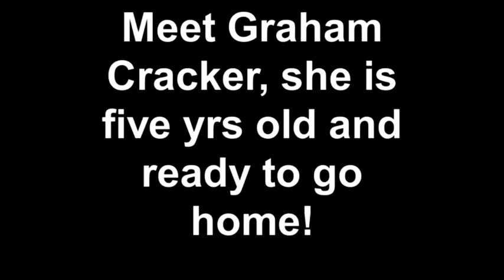Meet Graham Cracker in KY-ADOPTED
Graham Cracker is a beautiful 5  yo female Cairn Terrier available for adoption at Cairn Rescue USA.com (12172)-